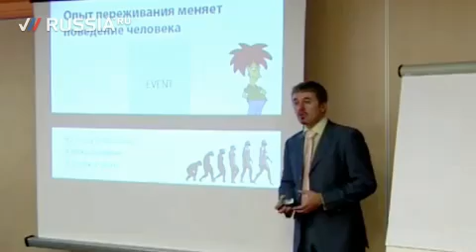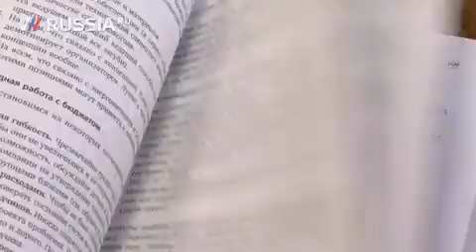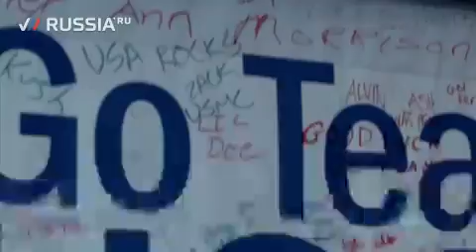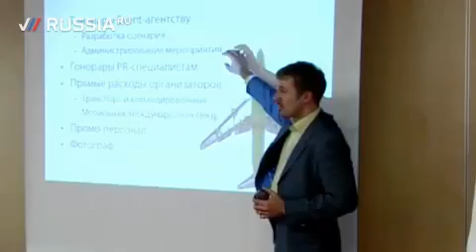Интервью руководителей Eventum Premo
Интервью руководителей Eventum Premo  Александра Шумовича и Алексея Берлова на Russia.RU